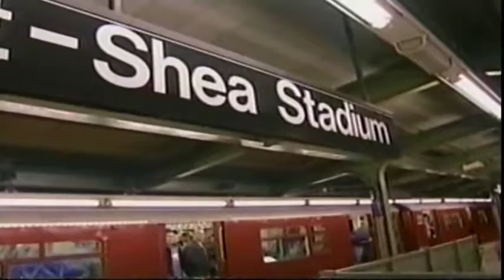1999 NLDS Gm 3: Pregame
NBC-4's pregame show for game 3 of the 1999 NLDS between the Mets and Diamondbacks